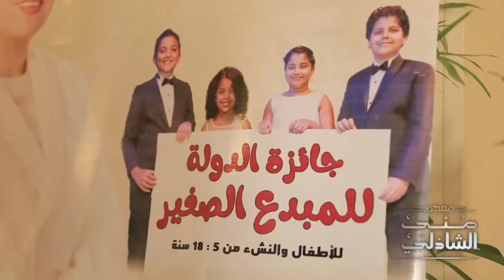معكم | المبدع_الصغير، تجربة رائدة تواصل نجاحها للعام الثاني على التوالي 🤩